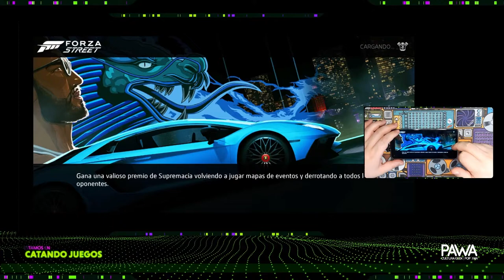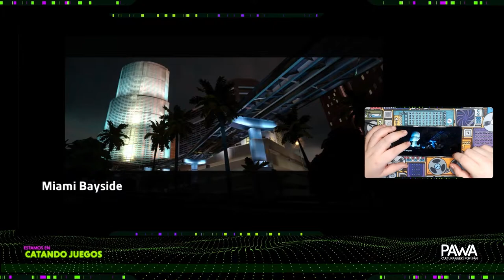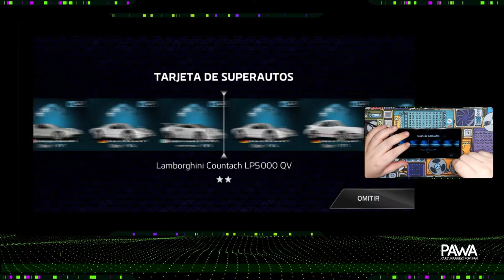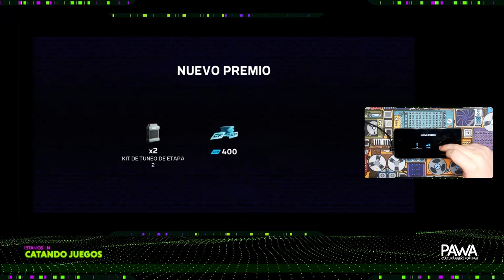[CATANDO JUEGOS MOBILE] Forza Street | Powered by Moto G9 Plus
¡PAWAdictos! En este capitulo de Catando Juegos, estuvimos jugando el título de carreras de Xbox en celulares, nos referimos al Forza Street. Todo esto, gracias al teléfono Motorola G9 Plus.

*¡SÍGUENOS!*